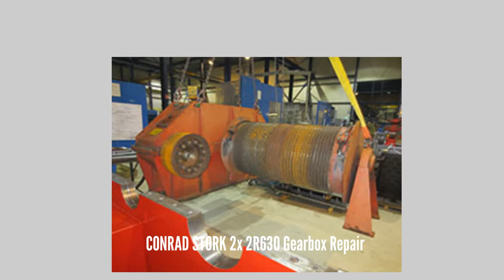CONRAD STORK 2x 2R630 Gearbox Repair